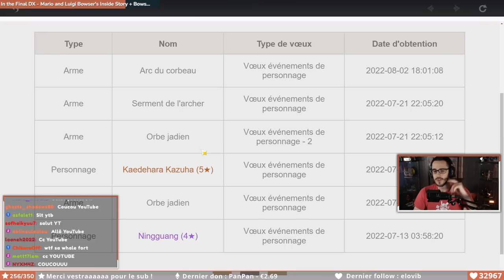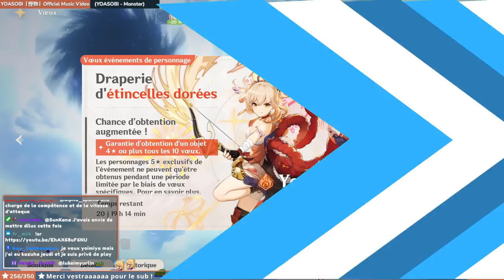Ces invocations pour YOIMIYA tellement CHAOTIQUES ! | Genshin Impact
-5% sur tous vos achats avec le code "AlexYuki"

Pour s'inscrire pour les invocations abonné en live il faut aller sur mon serveur Discord et remplir le "formulaire" dans le salon dédié. Pour ce concept je met bien sûr en place certaines règles pour assurer la sécurité des comptes des participants ainsi que d'éviter les "rage pulls". Ces règles seront indiqué sur le salon d'infos des Invocation Lives.